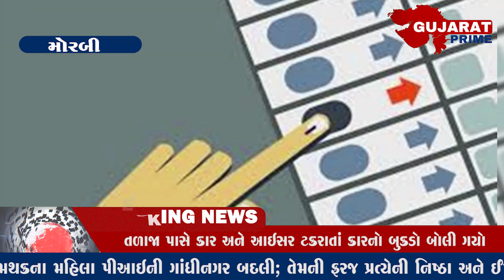મોરબીમાં માતમ,મતની વાત કરવા પણ કોઈ તૈયાર જ નથી